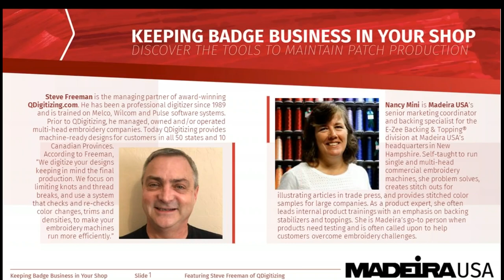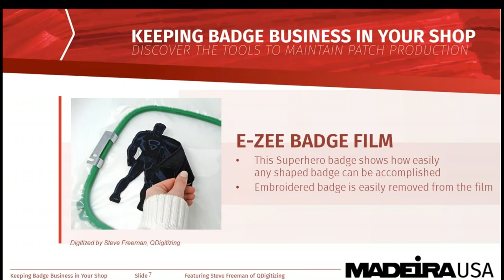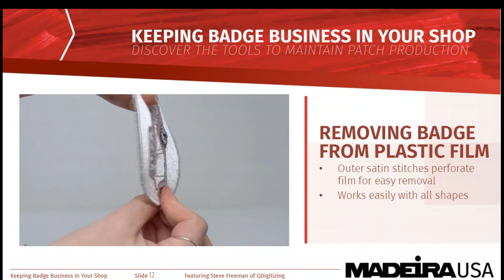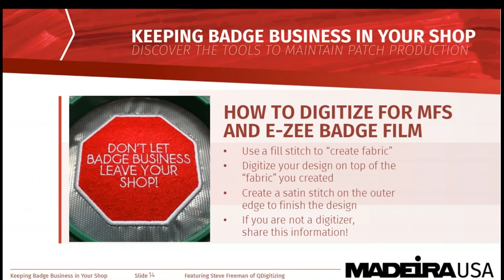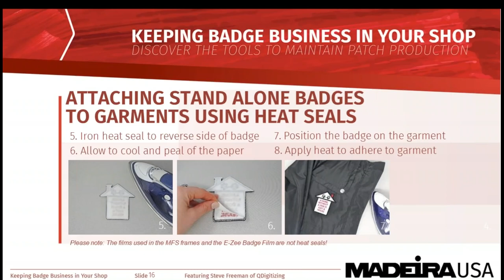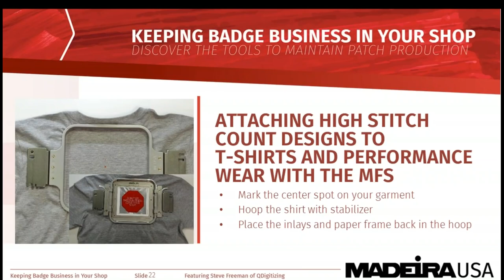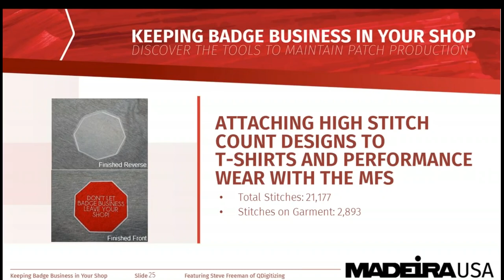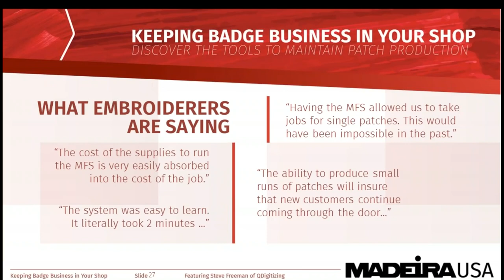keeping badge business in your shop